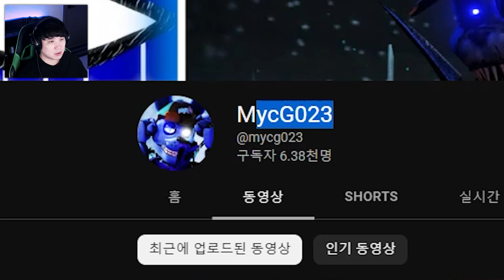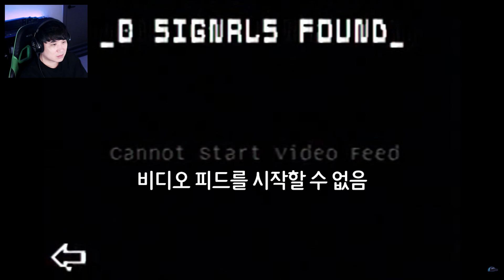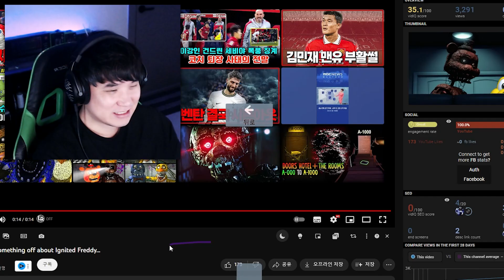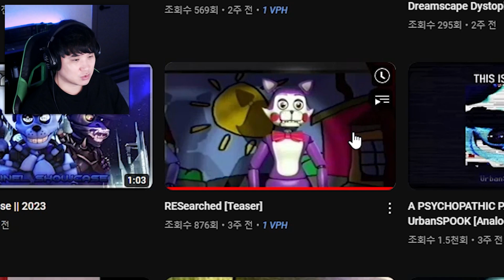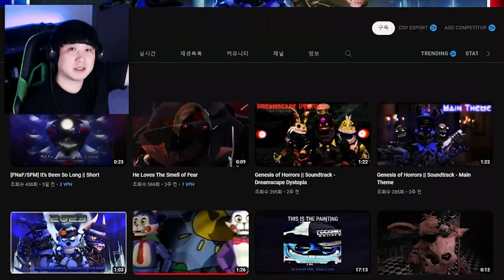프레드베어에게 물린 아이의 기억을 재생시켜본다?! 오랫만에 캔디도 방갑! | 비디오 같이 보기 - 파트 29